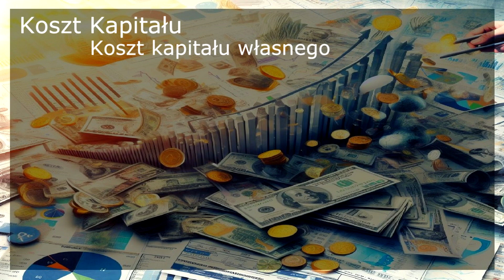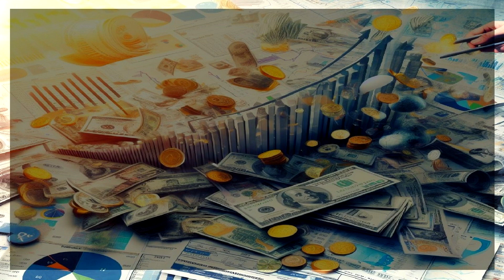Finansowy Alfabet McGregora Odcinek 11 K jak Koszt Kapitału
Witajcie, Mistrzowie Finansów! 💰📊

Dzisiaj w "Finansowym Alfabecie McGregor'a" przechodzimy do literki K, a tam na nas czeka temat pełen znaczenia - Koszt Kapitału! 📈💸

📖 O czym dowiesz się z tego odcinka?
Koszt kapitału to kluczowy element każdej inwestycji i biznesowego planu. W tym odcinku zgłębimy, czym jest koszt kapitału, dlaczego jest istotny dla przedsiębiorstw i jak wpływa na podejmowanie decyzji inwestycyjnych.

🔍 Co jeszcze ciekawego?

    Poznasz różne składowe kosztu kapitału.
    Zobaczysz, jak przedsiębiorstwa określają swoje koszty kapitału.
    Dowiesz się, jakie są strategie minimalizowania kosztów kapitału.

🗓 Kiedy nowy odcinek?
Kolejny odcinek w serii "Finansowy Alfabet McGregor'a" już w najbliższą sobotę o 10:00!

Cześć! Jeśli mój film ci się podobał, lub ci w czymś pomógł i chciał(a)byś wesprzeć kanał drobnym, ale cyklicznym datkiem i przy okazji dostać coś w zamian, w takim przypadku zapraszam cię na mój profil na Patronite :)

Jeśli jednak wolisz jednorazowy datek, w takim przypadku zapraszam cię na mój profil na suppi.pl